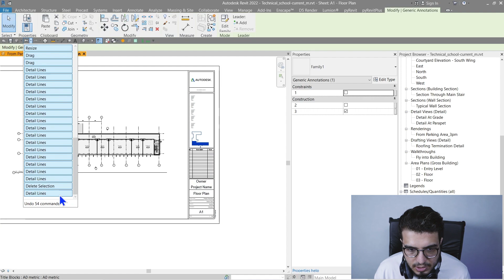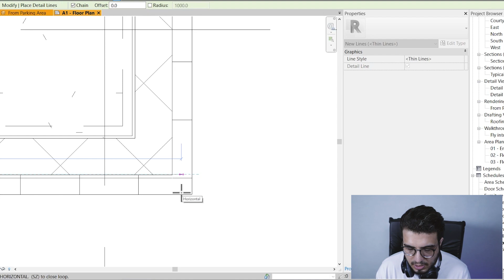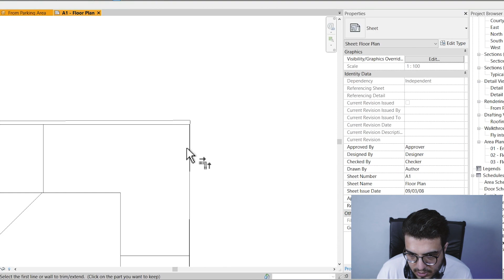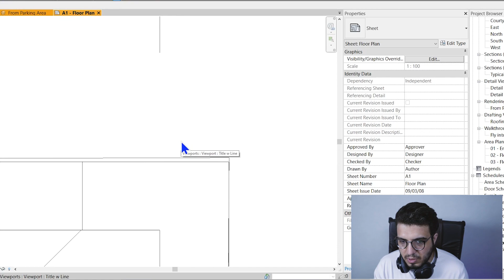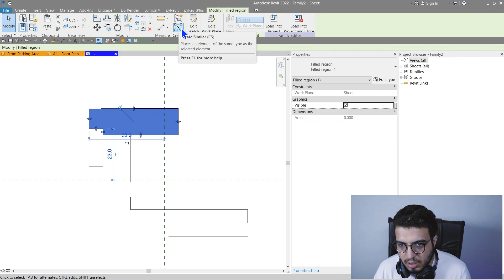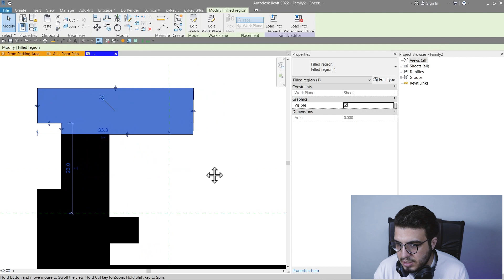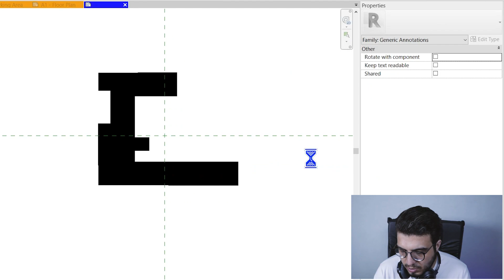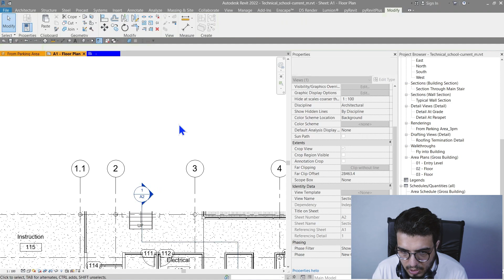Revit key plan-Key Plan in Revit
. 🔰In this video, we will learn How to create a key plan symbol family in Revit to be able to add that in our sheets to give our sheet viewers a glimpse about the projects blocks, in this video we use Revit family environment  to create our family